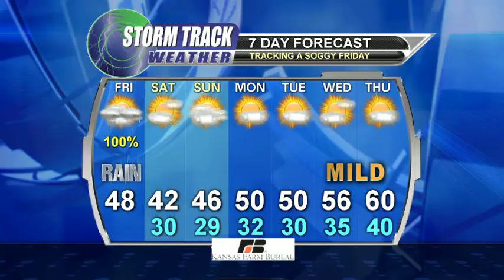Morning weather update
Friday, December 5th, 2014 morning weather update